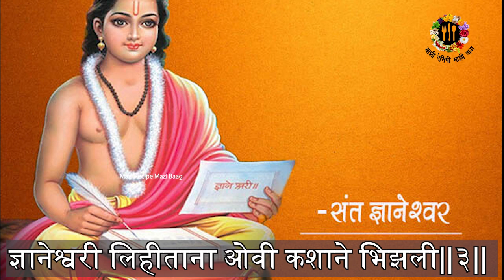ज्ञानेश्वरमाऊली भजन | माऊलीच्या डोळ्यातून कोवळीक पाझरली